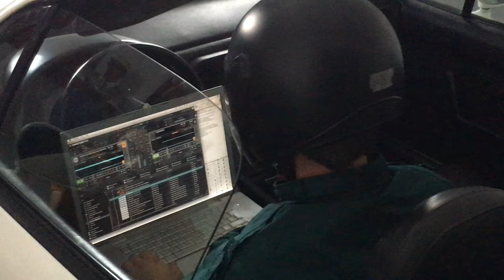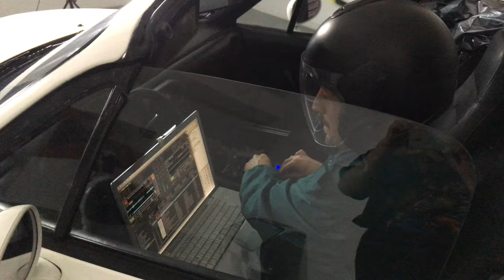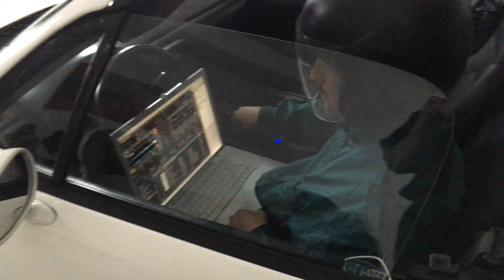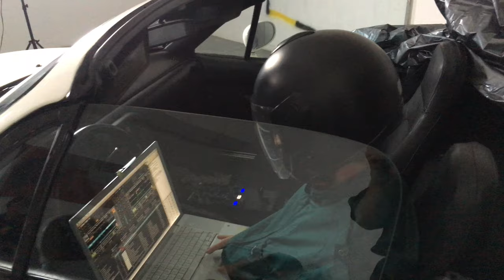Old Manual live at Stolen Books.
Old Manual live performance at Stolen Books for the ending event of “Auto Erótica”.

“Auto Erótica” was an exhibition by the Portuguese artist Tiago Evangelista.